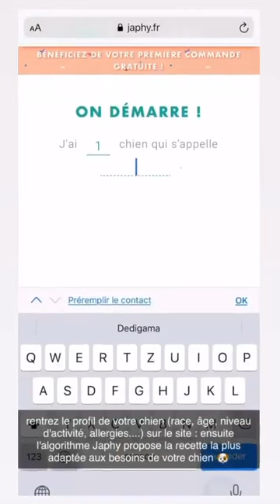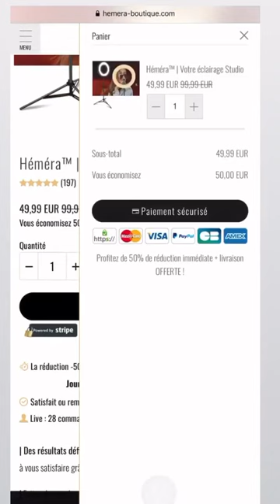MELANIE DEDIGAMA 24H STORY INSTAGRAM - 08 Juin 2020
Revivez en intégralité les Story de Melanie le 08 Juin 2020 - Pour plus de story consultez notre playlist Melanie

Bon visionnage :)